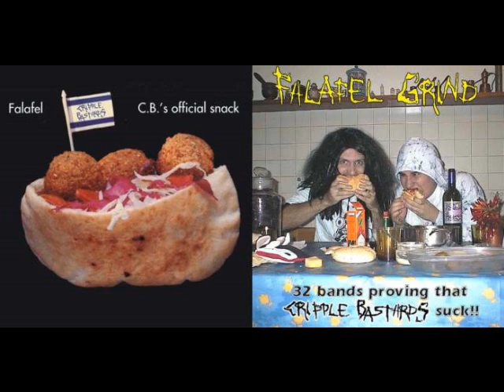Carcass Grinder - Prospecttive limitate (Cripple Bastards)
VA - a tribute to Cripple Bastards
Falafel Grind